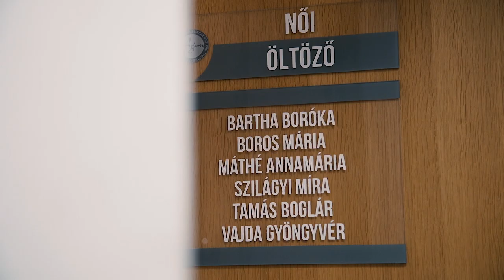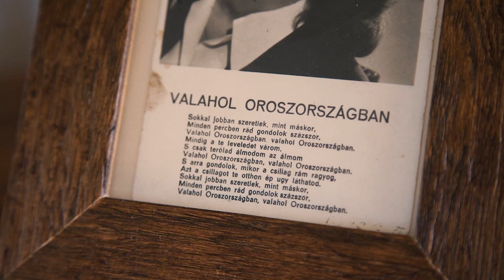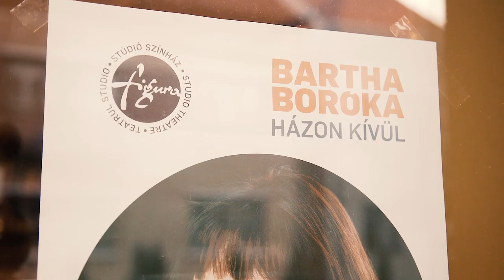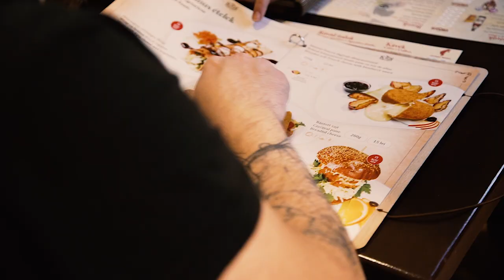Színész házon kívül | Bartha Boróka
A Színész házon kívül nevű program keretén belül februárban Bartha Boróka mesélt gyerekkoráról, színészi pályafutásáról otthonában. A háromgyermekes családanya kipróbálhatta magát vendégfogadó és pincérként a K&K Bistro jóvoltából.

● Videó: Dezső Norbert ●